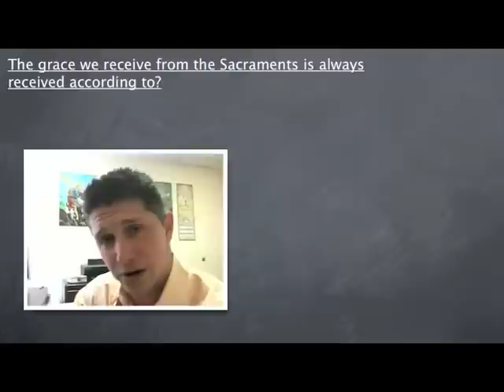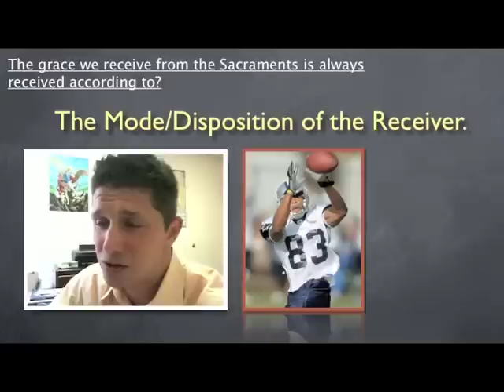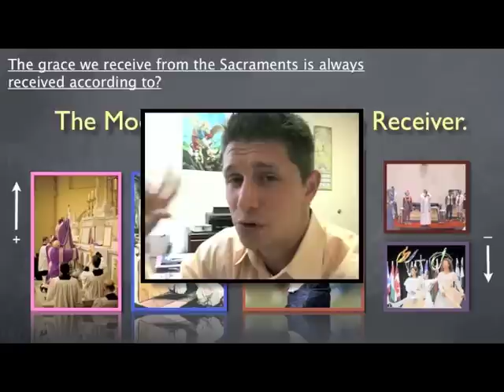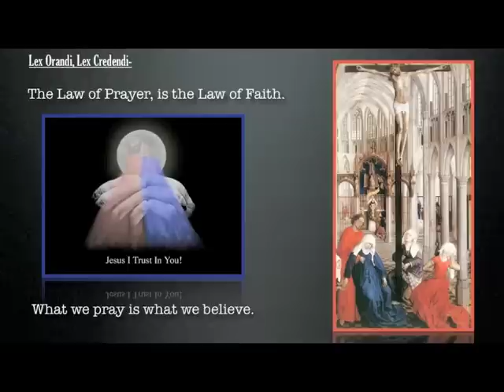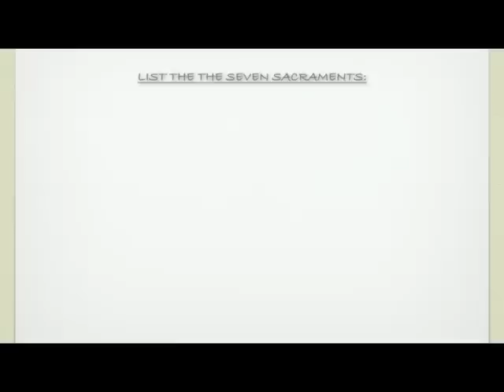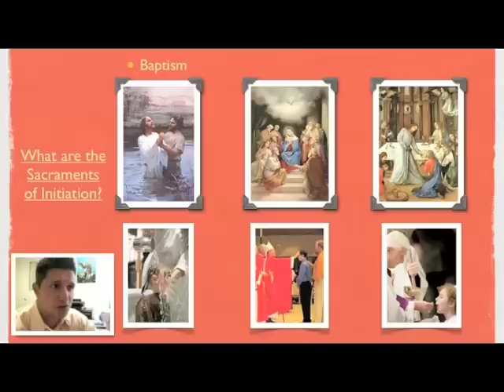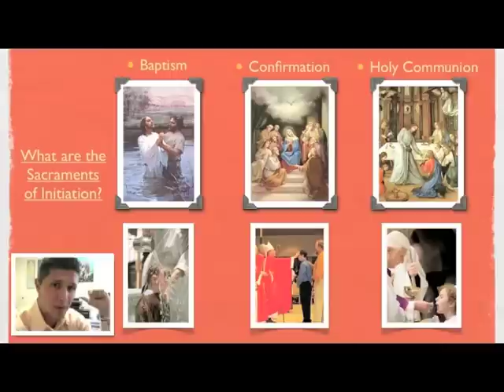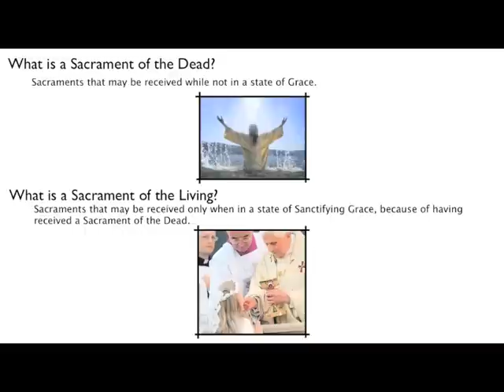The Power of the Sacraments is God's Power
A basic but critically necessary understanding of the Sacraments.